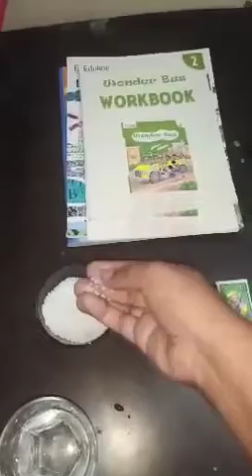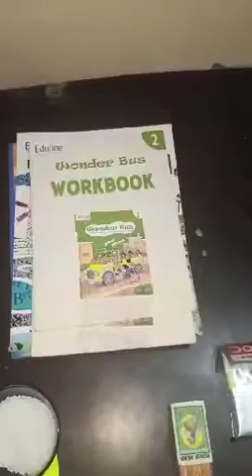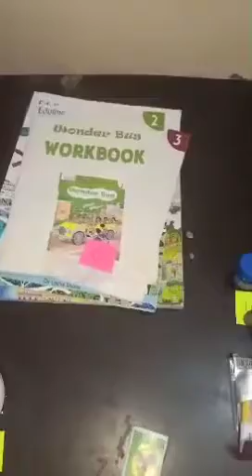Concept of How Much/ How many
How much , How many